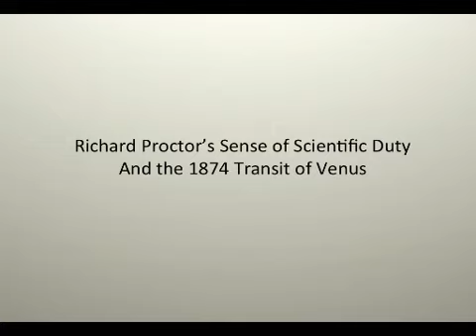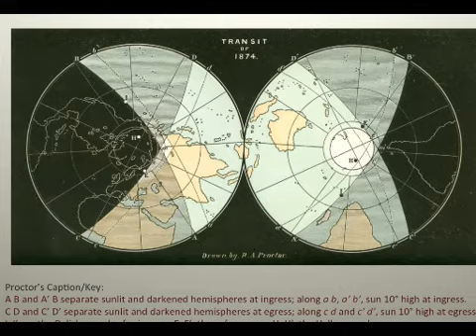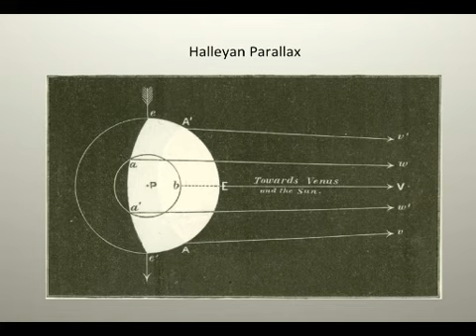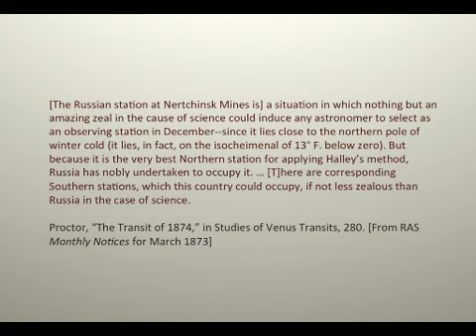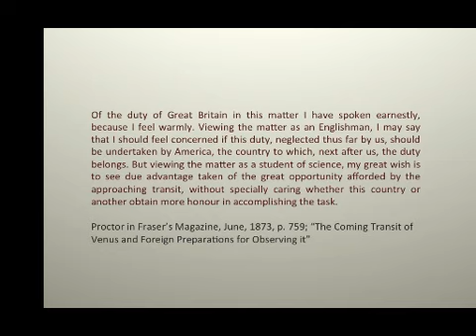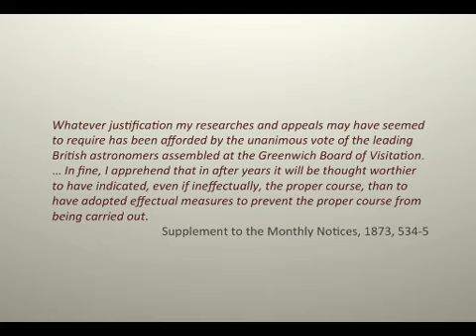British 1874 Transit of Venus expeditions, mapped (NVSA presentation)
This is a screencast of the presentation I made in April 2013 at the Northeast Victorian Studies Association conference, on the British expeditions for the 1874 Transit of Venus, and the controversy surrounding these expeditions' planning, between George Biddell Airy and Richard Proctor. The Google kml map I built for the presentation can be downloaded